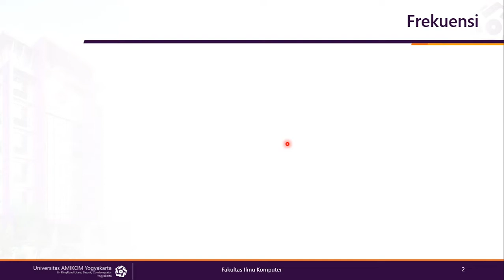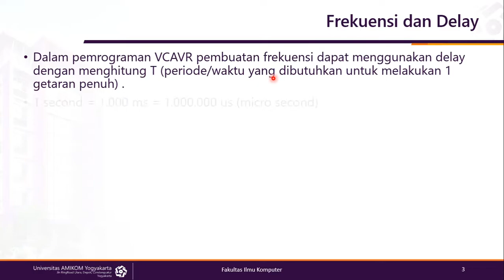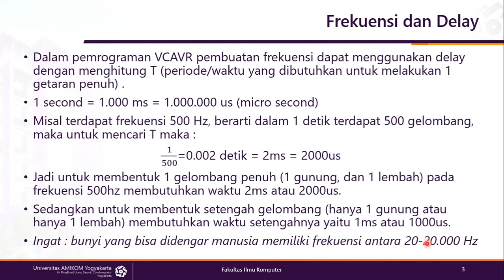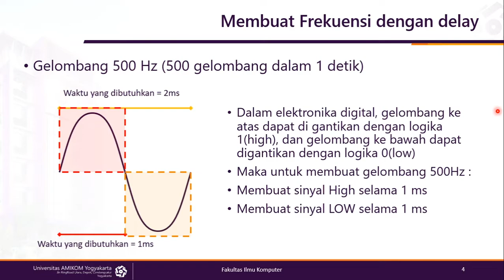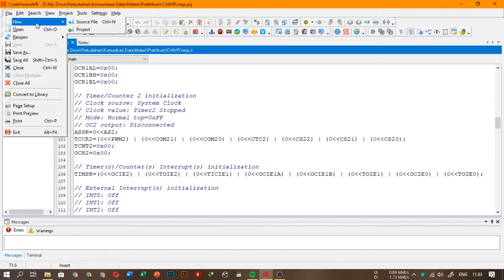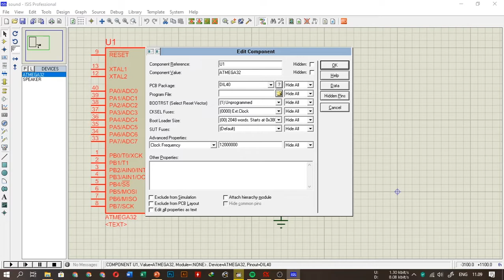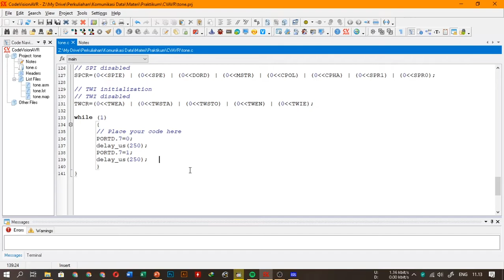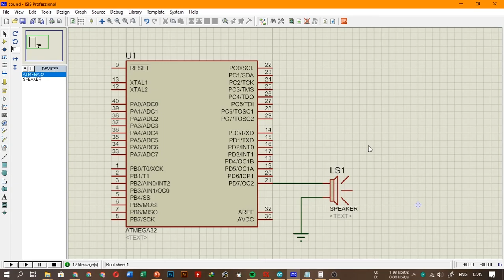Tone Generator sederhana untuk buzzer pasif dengan ATMEGA32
Video kali ini kita akan membuat simulasi tone generator sederhana untuk buzzer pasif dengan ATmega32. Simulasi menggunakan proteus.